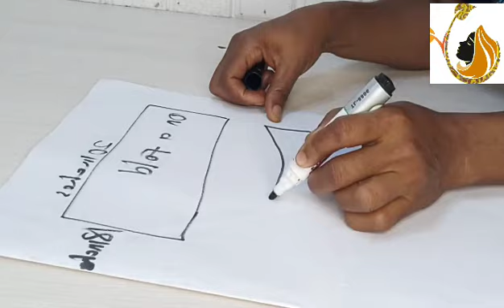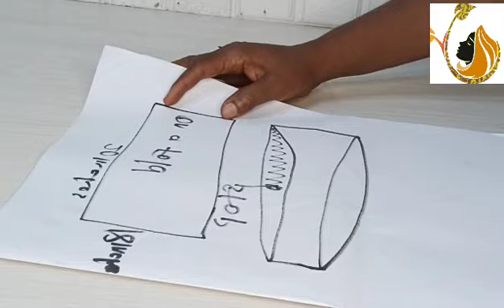Stretchy Turban diy